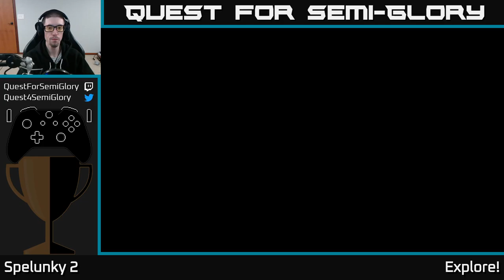Quest for Semi-Glory - Spelunky 2, Session 26 (Final)